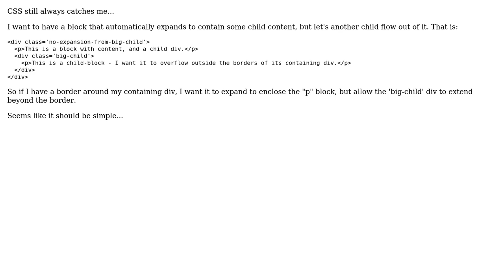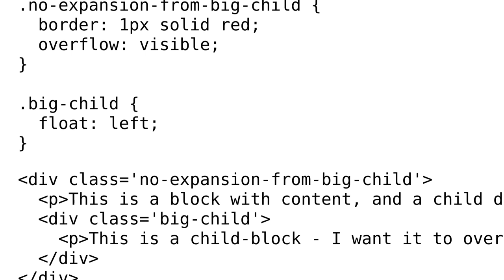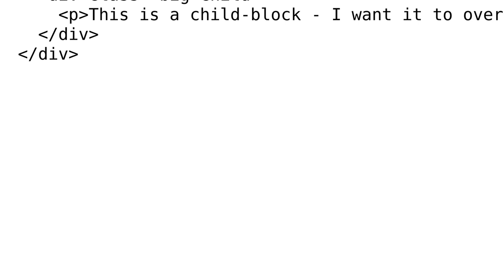Create a div that expands to contain one block, but let's another block flow outside it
With thanks & praise to God, and with thanks to the many people who have made this project possible! | Content (except music & images) licensed under CC BY-SA | Music | Images & others | With thanks to user Hashem Qolami user ChrisNY and the Stack Exchange Network Trademarks are property of their respective owners. You are responsible for your own actions.